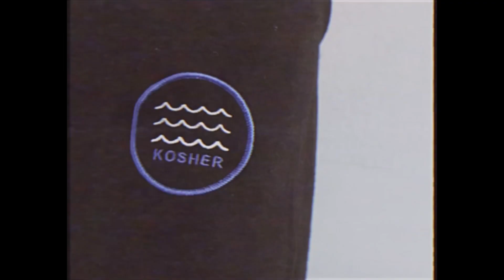Winter 20’ Release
KOSHER AVE CO WINTER RELEASE